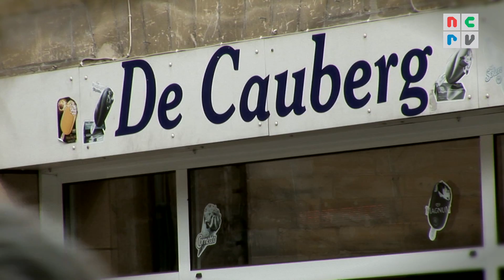Alpe d'HuZes: Bekenaren op de Cauberg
Om te trainen voor Alpe d'HuZes traint het team uit Prinsenbeek op de Cauberg. Onder leiding van coach Leontien van Moorsel probeerden de fietsers zo vaak mogelijk op en neer te fietsen. Elk rondje levert 2 euro op! Radio 2's Knooppunt Kranenbarg was er bij.